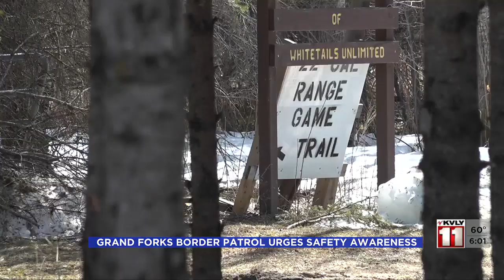Grand Forks Sector Border Patrol discuss risks at northern border